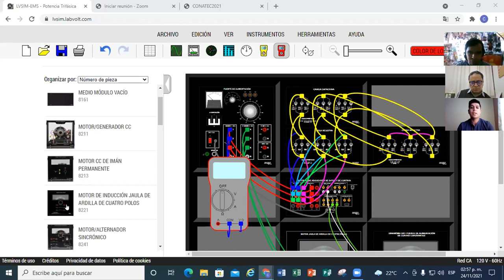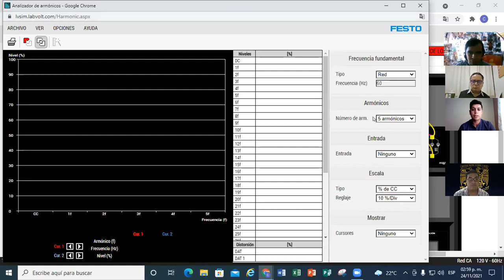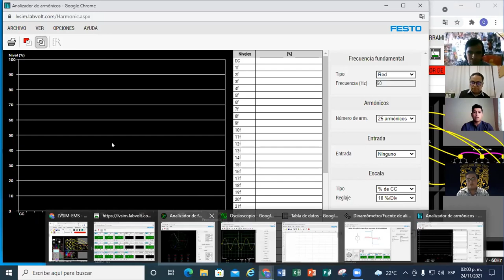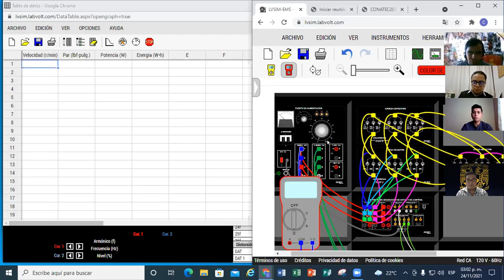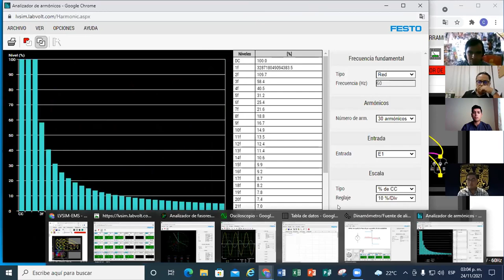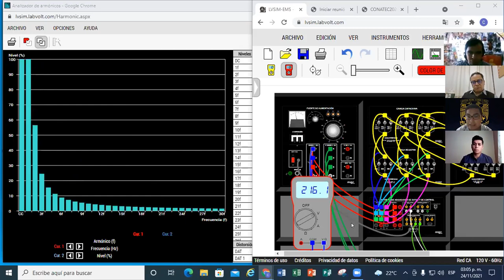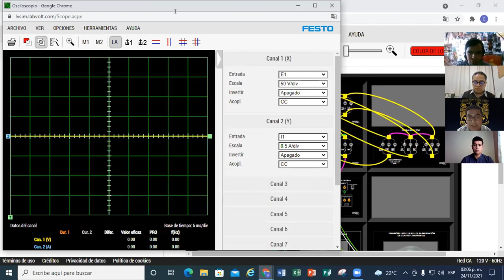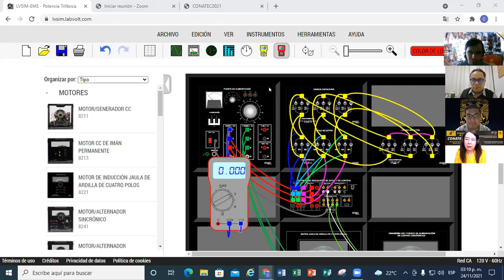Entorno a laboratorios virtuales de aprendizaje a distancia de la sección eléctrica con el apoyo....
Título completo: Entorno a laboratorios virtuales de aprendizaje a distancia de la sección eléctrica con el apoyo del software lvsim-ems

Autores: Ángel Isaías Lima-Gómez, César Marcos Vázquez-Barajas, Armando Giovanny Ocampo-Falcón y Fernando Ramírez-Machuca

Presentación realizada el miércoles 24 de noviembre de 2021, durante el 4o Congreso Nacional de Tecnología (CONATEC2021).